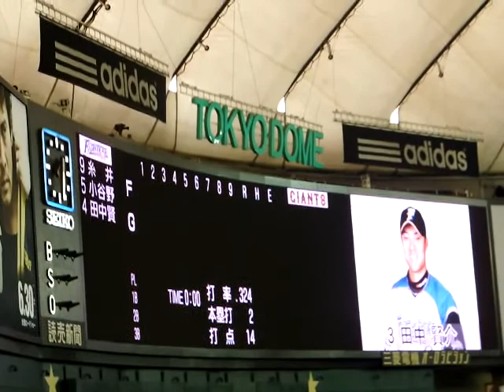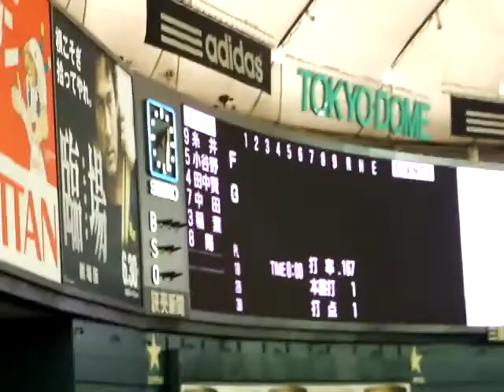巨人ファンヤマトの巨人戦観戦part１ Fsスタメン